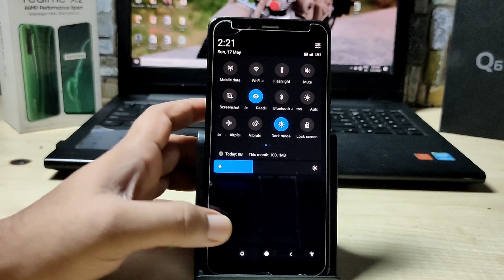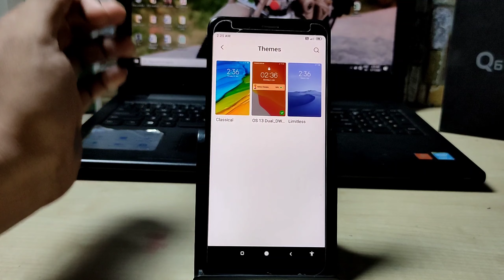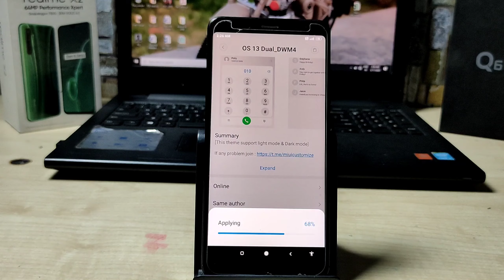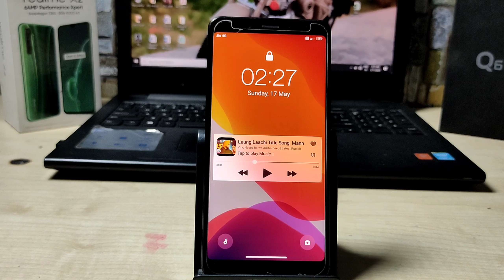Install iOS in Redmi Devices Without Root | Best iOS Look in Ever Seen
Guys Aaj ki is video me main aapse baat karne wala hun ki aap kaise Redmi ya mi ke kisi bhi phone ko iOS me kaise convert kar sakte hain aur behtareen experience le sakte hain apne phone ke look ka to chaliye shuru karte hain

Theme Name to search